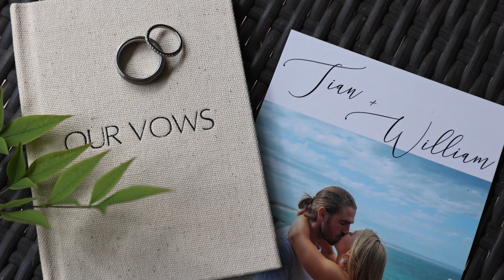Sneak Peek film - Peterson House Pokolbin wedding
Sneak Peek film of Tian & Will at Peterson House in Pokolbin.